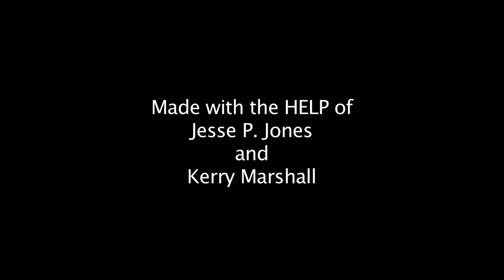Legs Like Tree Trunks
A love song. Recorded very very near to the American River.

My Girl's got legs like tree trunks
"all the better to pedal with," she says
I do the dishes every night
she does them over again in the morning
She tells me when to throw away my underwear
and that I'm going somewhere
even after lame gigs. when I could swear
that even even cared that I was up there
she says, "I know it's hard to see
but it's not as hard as being who you know you need to be
and I know you must believe
because if you don't believe, where does that leave me?"

she says that she would never be my bride
and, tax deductions aside, I'd make a pretty pointless husband
and I would never buy her a diamond ring
because all a diamond ring would mean is that
I spent three months hanging drywall
then blew all the cash on some shiny thing
no
Let's stay unemployed and go backpacking

I love her like Ice cream or iced tea or iced anything
these days it's hot
for the way she doesn't let me get away
with all the ways I try and say I'm not
And I believe the way you look determines what you find
so won't you try and keep that in mind
I know I'm hard to see
when I'm caught up trying to be
where I think I ought to be
but I know you must believe
because, if you don't believe
where does that leave me